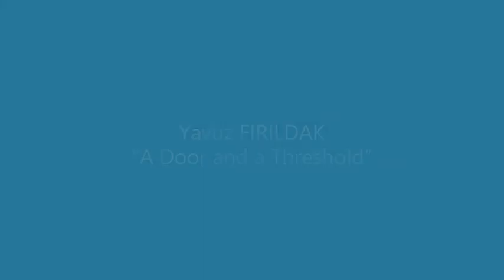Yavuz FIRILDAK “A Door and a Threshold”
Virtual Exhibition, Pinelo Art Gallery, May 2020

Each door is an opening but is passed if allowed from the threshold. Maybe you're in another world when you come in...